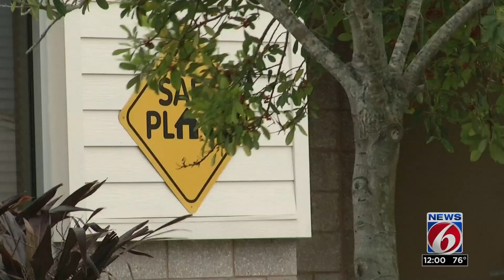Hot car death: Brevard mom left toddler in car during drug binge, police say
The mother of 1-year-old who died after she took him to a Melbourne fire station has been arrested in connection with his death.